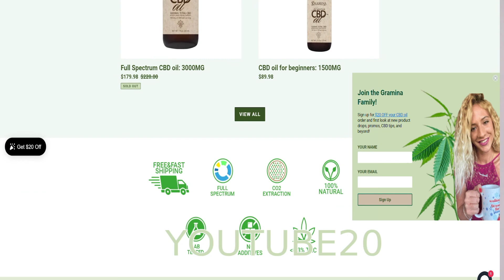CBD VS Alcohol: what is better to consume after stressful day at work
Do you enjoy your cocktails or wine or beer in the evening?

Then, your sleep suffers from drinking too much, because 1 or 2 glasses may end up as 4 or 5.

Your sleep is very fitful and you’re waking up in a bad place in the morning. And that starts the stress cycle all over again!

How can we take CBD instead of alcohol, and how does that affect our evening and morning routine?

Watch in the video.